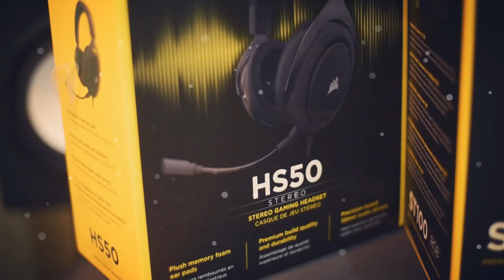НОВОГОДНИЙ ПОДКАСТ И КОНКУРС!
ОТКРОЙ МЕНЯ :)
Всех с Наступающим Новым Годом! Все детали конкурса ищите в моей группе в Вк :)